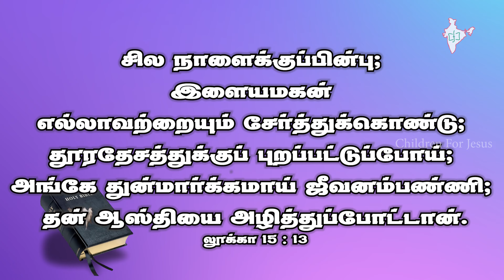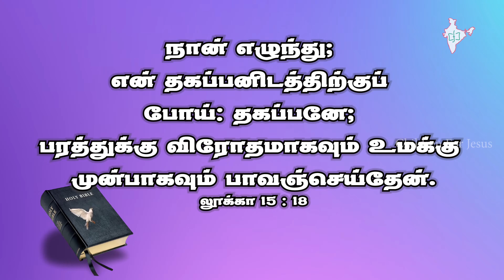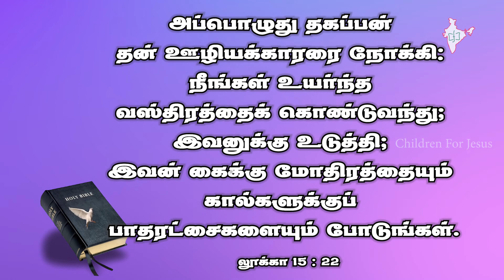August 2024 Blessed Promise Word✨😍| CFJ promiseverse bestbibleversesToday bible verse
CFJ Hyma
CFJ Promise Word 2024
March 2024 Blessed Promise Word✨😍| CFJ promiseverse bestbibleversesToday bible verse

CFJ DOING 8 TYPE OF MINISTRIES:
1. SUNDAY CLASS SYLLABUS.
2. MANNA MAGAZINE.
3. PRAYER CELL.
4. DISCIPLESHIP CAMP.
5. PUPPET SHOW.
6. VBS BOOKS & TANNING .
7. MISSIONARY FIELD IN KUMBAKONAM.
8. SOCIAL SERVICE.

PLEASE SUPPORT AND PRAY FOR OUR MINISTRIES

OUR ADDRESS:
CHILDREN FOR JESUS MINISTRIES (CFJ),
5A AGAPAIKULAM,
FIRST STREET,
NAZARETH - 628 617,